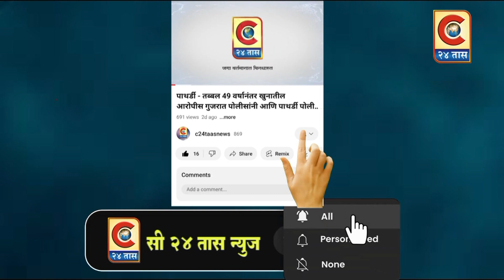अ.नगर - शेअर मार्केटमध्ये जास्त नफ्याचे आमिष दाखवून 50 लाख 63 हजाराची फसवणूक करणारा आरोपी जेरबंद